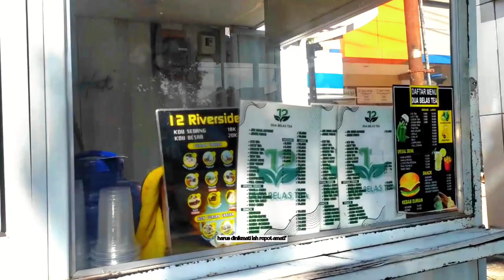Wanita Pencinta Kopi#puisimusikalisasi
Pernah nggak di nasehatin kayak gini sama ortu sahabat Wanita Pencinta Kopi.